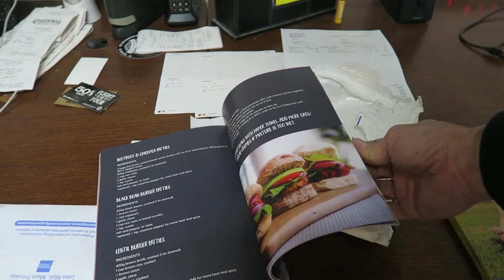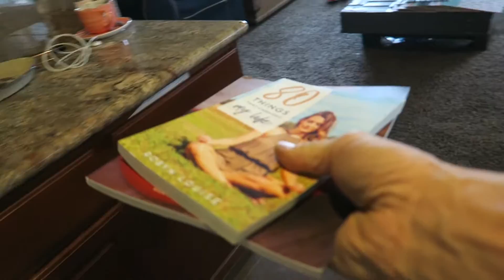I Spotted My Next Purchase - VLOG 041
Year end employee meeting, New Years Eve, a funny ass game and I see this R8 running around my area all of the time. This car has been on my list of cars that I would like to own but I am exploring others. We shall see. Thoughts on the R8, new and old style?

I have a passion for capturing the moment. Love to hang and travel with the family when I get the chance and when I am gone I normally cannot wait to get back to work with my amazing team. Love traveling but also love getting back to the grind.

What I Do:

Owner of The Stackz Co. in Rancho Cucamonga, CA

@thestackzco was built from the ground up by myself and my business partners own two hands. We walked into a shit hole of a building. Completely gutted it and started over. We expanded the one unit into two and worked day and night for 6 months straight with some family and friend assistance. That journey started in June of 2014 with a target opening date of January 1, 2015. We opened January 5, 2015 and have been going strong ever since.

Owner or Merk Inc. in Rancho Cucamonga, CA

Starting in 2005 I turned my love for IT into a coporation. We complete work for some high end retail companies and currently hold ongoing contracts with them. We love the people we work with and have no intentions of scaling the company, just continuing the current work, contracts and relationships we have today.

Facebook.com/emersinr